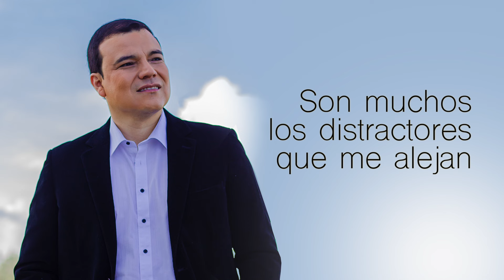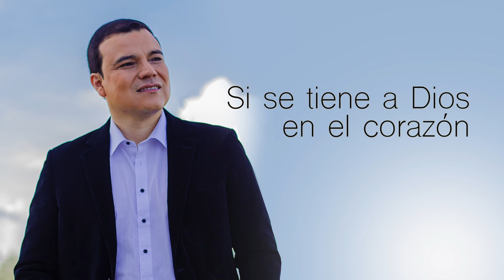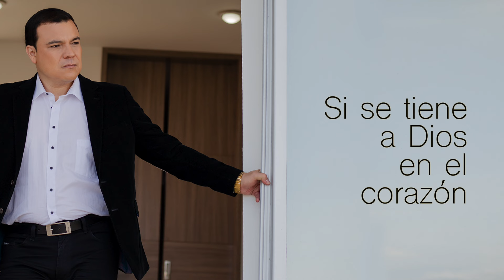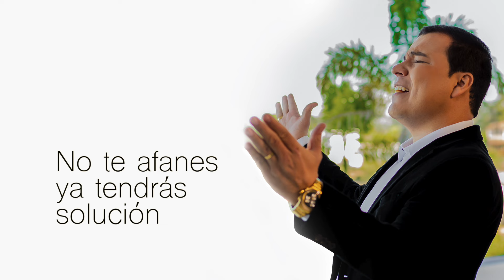Si Se Tiene a Dios, Tuko Cáceres - Video Letra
Escucha este gran tema titulado Si Se Tiene a Dios, interpretado por Tuko Cáceres. Disfrútalo y compártelo!

Autor: Gerardo Augusto Cáceres Mantilla

Letra:

En el mundo que yo vivo está pasando
Que la vida se acelera y va cambiando
A veces sin darnos cuenta se complica
Porque los buenos valores no se aplican

Son muchos los distractores que me alejan
De las cosas que realmente significan
El perdón, la unión y el amor en familia
El tener tranquilidad para mi vida

Si se tiene a Dios en el Corazón
Los problemas se hacen más llevaderos
No volverás a sentir desespero
Cuando estés de frente a una situación
Sentirás su amor puro y verdadero
Y aunque a veces no te llegue el dinero
No te afanes ya tendrás solución

Te pueden llegar varias retaliaciones
Que se vienen en forma de tentaciones
Pide a Dios que él te ayudara a frenarlas
Porque solo nunca podrás enfrentarlas

Tanta cosa aquí se ve que contamina
Háblale al Señor y no estarás en ruina
El mal sabe entrar por tus debilidades
Ten presente lo que digo, son verdades